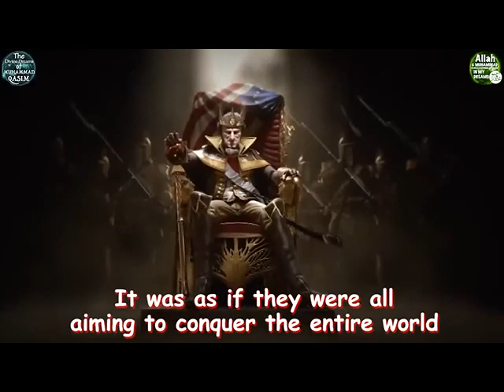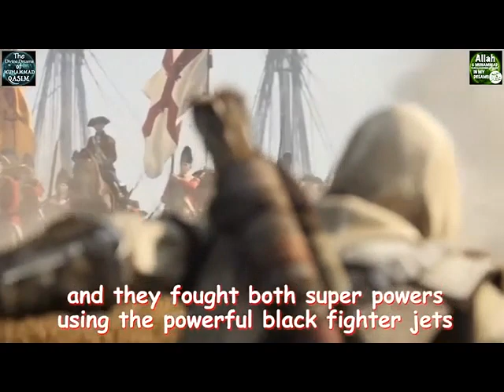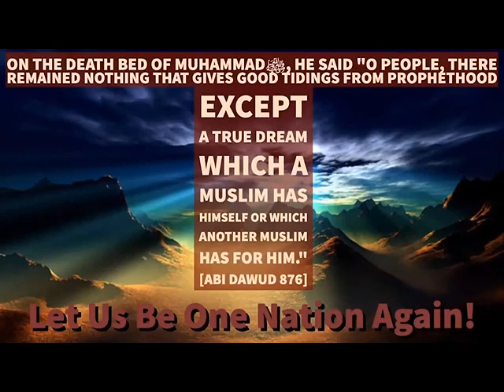Dreams about World War 3 | Ghazwa e Hind | Muhammad Qasim Divine Dreams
بسم الله وسلة وسلم عل رسول الله السلام عليكم
I believe in Muhammad Qasim dreams that comes True from ALLAH and he has talked in dream with  more than 800 times and Prophet Muhammad (peace be upon him) more than 500 times.His Dreams related to end times,Dajjal(The Fitna),Coming up Isa(PBUH),Yajuj Majuj, Qiyamah.

Surely,He is the Only One ☝Alone God who Guide us. And If you Believe only Share it to Ummah.

Watch the Videos through these Channels-
AwaisNaseer( Official)
May Allah enter us Jannah
وعليكم السلام ورحمت الله وبركاته